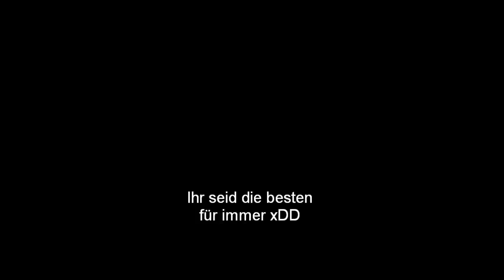owl city hello seattle (hq) Wir drei beste Freunde für immer